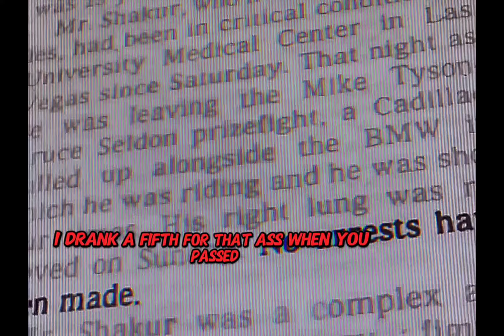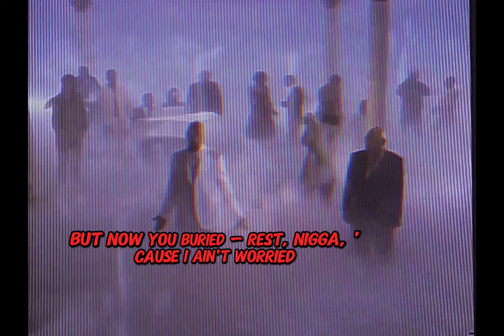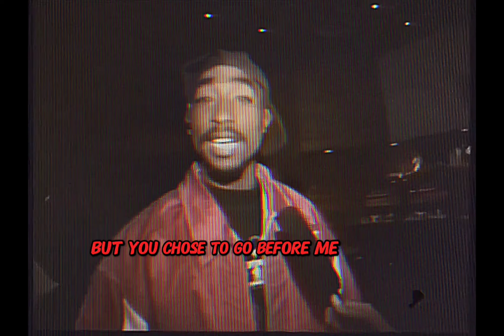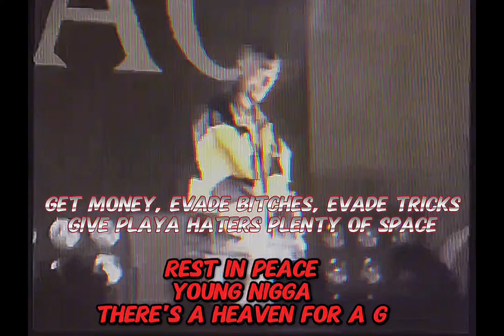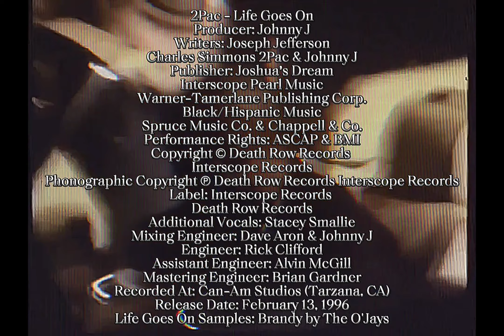2Pac - Life Goes On (Intro Dirty)(Lyrics)[High Definition Remastered] 4K